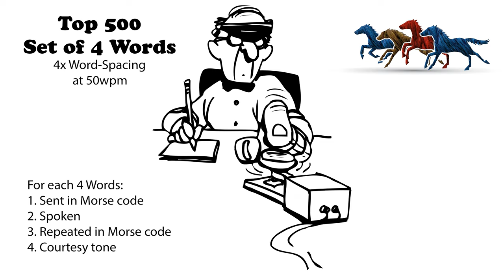Sets of 4 Words - 4x Word-Spacing - 50wpm